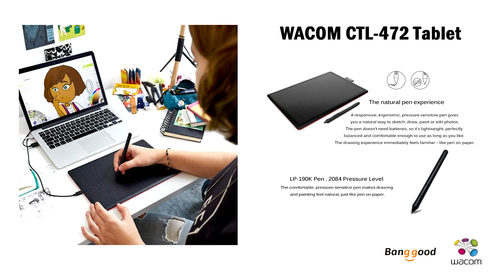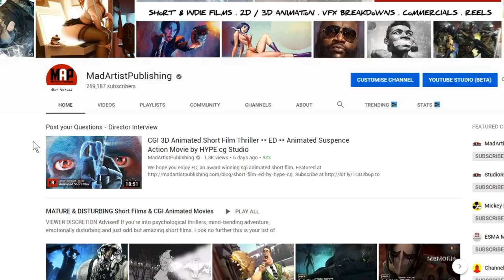Emotional Award Winning Film ** TAVOLSAG (Distance) ** Beautiful CGI 3d Animated Film by M. Malak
Enjoy Beautiful CGI 3d Animated Short Film " TAVOLSAG ( Distance ) " by Mohammad Malak & Team.

FILM SYNOPSIS: Távolság (spelled: Tavolshag, is a Hungarian word means Distance). The amount of work which was done in this project is priceless, through it the set of skills and talent of these artists who worked on it. This project wasn't about the level of details to the 3D models, the textures or environment, as much it was about the feelings which was presented by these characters.

This heart captivating dance was inspired by Kori Wakamatsu choreography and the work of Ryan Woodward 2D animation 'The thought of you', as it provokes the love in distance.  Távolság represents a collaboration of 5 years, across 8 countries, to show “how distance and longing can empower our true feelings”. Because without distance, we can never know the true meaning of love.

FILM CREDITS: SYNTAX CGI presents Tavolsag. Created by Mohammad Malak. Original Soundtrack by The Cinematic Orchestra performed by the British jazz/electronic group, Walt Disney Records.

3D Character Artists : Alexander Tomchuck, Arek Tomaszewski, Mikhail Korovyansky. 3D environment by EVERMOTION : Rafal Waniek .A.K.A Edi, Pawel Gajlewicz, Krzysztof Kundzicz, Adam Kozlowski. Title sequence 3D environment by Mohannad Khamra. FX TD & Hair & Cloth simulation by Artur Malczyk. Smoke & Particle FX Artist Slawomir Malinowski. VFX Supervisor Mohammad Malak. Animation Supervisor : Michal Hrydziuszk. Mocap refine and hand animation: Marek Tatar.
Motion Capture by DIGIC Motion / DIGIC Pictures Budapest : Alex S. Rabb, Csaba Kovari, Istvan Gindele, Istvan Zsoter, Eszter Bohus.
Choreography by BUDAPEST TANCSZINHAZ / DEPO DANCE : Foldi Bela, Kori Wa, Mohammad Malak. Dancers : Tamas Kiss, Dzsenifer Vattai. Cinematography / Compositing: Mohammad Malak, Slawomir Malinowski. Special thanks to Ramzan Alnoimi, Aljazeera Network, Michal Hrydziuszko, Artur Malczyk, Adam Skorupa & Krzysztof Wierzynkiewicz, Antal Szuzanna, Karsten Muller.

Chaos Group / V-ray: Javid Imanov | Software & license support at chaos group: vray, Kalina Panteleeva | Render supervisor & CG specialist. Alexander Karakashev | Channel Partner Marketing Expert.  Syntax CGI team, with the association of Chaosgroup, DigicPictures,Ephere Ornatrix, Mocap.pl and Autodesk conceived and coordinated the creative technical input and output to this unprecedented collaboration to deliver a beautiful piece of art. At Digic Pictures the set of Motion Capture data was completed in accordance with a real dancer’s performance to form the basis for the later animations, so the virtual movement of these dancers are a perfect match of the real thing.